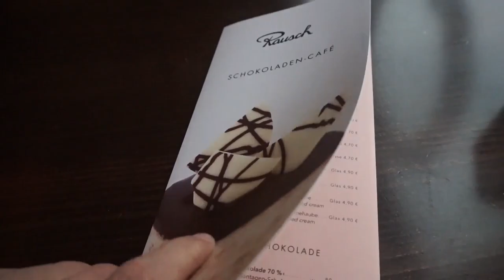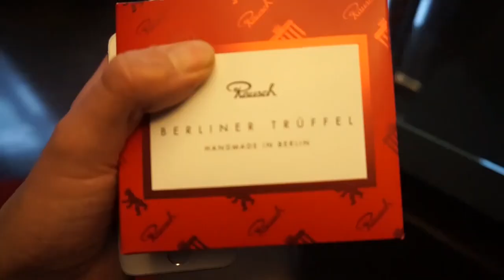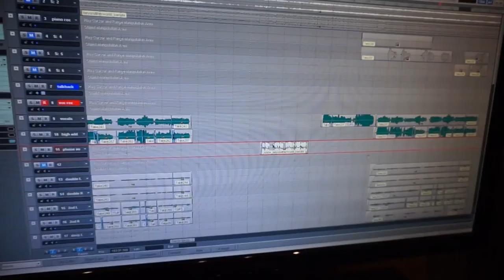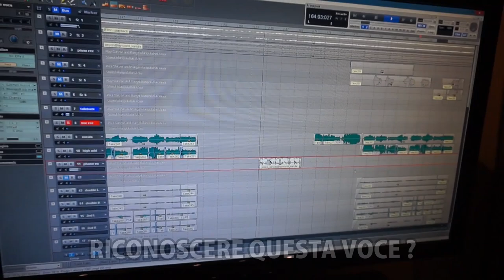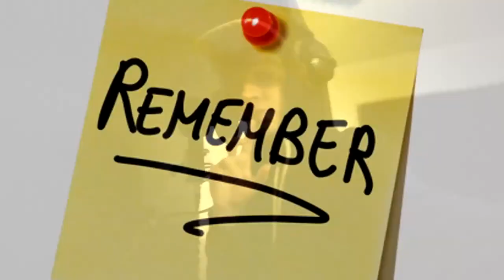VIAGGIO IN GERMANIA E CANTO JPOP GIAPPONESE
Se vi piace la mia musica trovate il mio ultimo album IF su iTunes o Spotify

IN GERMANY TO RECORD MY NEW ALBUM
ドイツでアルバムのレコーディングしてきた！

Se vi è piaciuto questo video sono quasi sicuro che vi piacerà questa Playlist con tante curiosità sul Giappone

Ho anche un canale dove carico cose random il Sabato alle 12:00